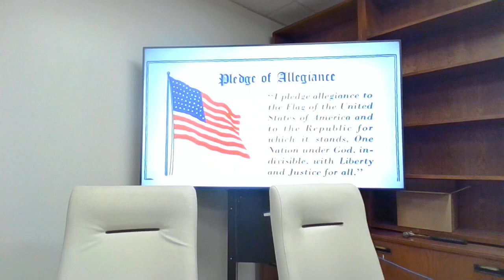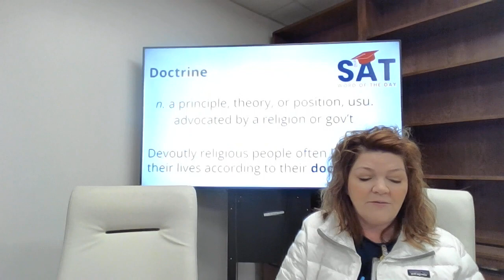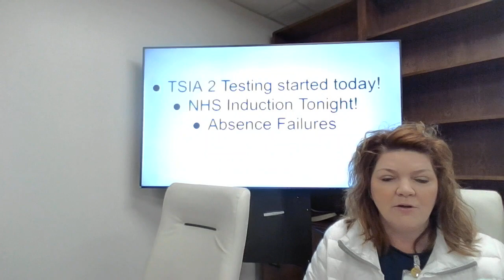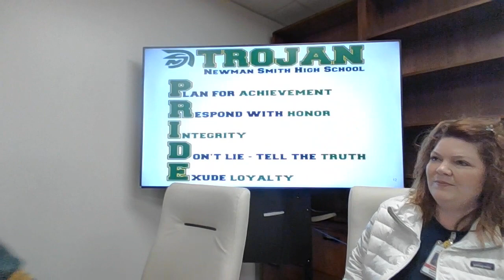Newsday with Yearbook, Ms. Reed, and what's on the shelves?